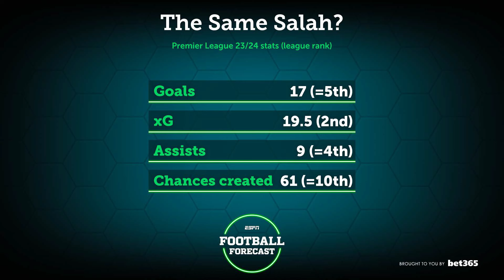Is it a good time for Jurgen Klopp to leave Liverpool? 🤔 | ESPN FC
ESPN’s Football Forecast team of James Allcott, Pippa Monique and Kweku Afari tear into the idea that Liverpool’s recent drop in form might make it a good time for Jurgen Klopp to leave the Premier League title chasers.